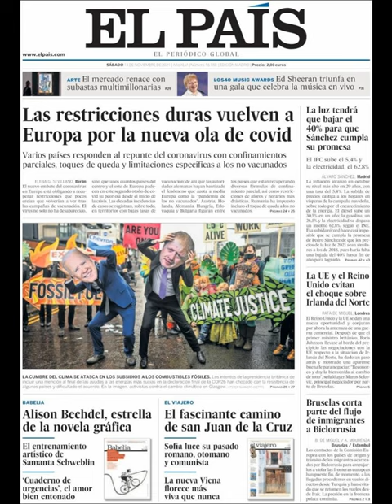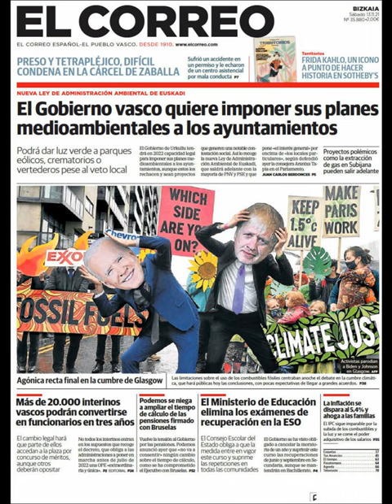Noticias Sábado 13 Noviembre 2021 Titulares Portadas Diarios Periódicos España Spain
Principales Titulares de Noticias en Portadas Diarios Periódicos Españoles del Sábado 13 de Noviembre de 2021 ¿Que le Parecio este día?